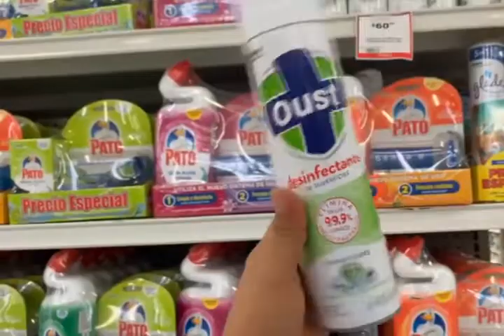Se acaba gel antibacterial por miedo al Coronavirus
Cientos de ciudadanos en Matamoros, Tamaulipas están realizando compras de pánico luego de que el Gobierno confirme el primer caso de coronavirus en Monterrey Nuevo León. Gente de Brownsville está cruzando la frontera en México para hacer estas compras también.